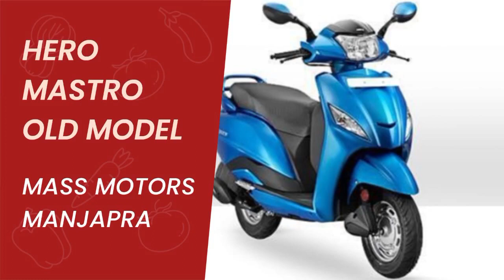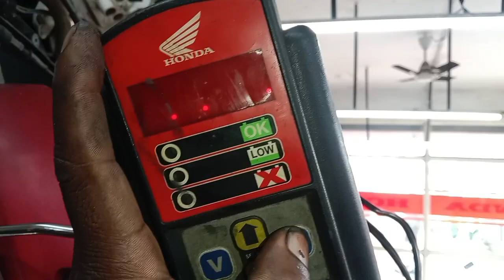KL63D2592(January 05, 2024)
Dear friends,